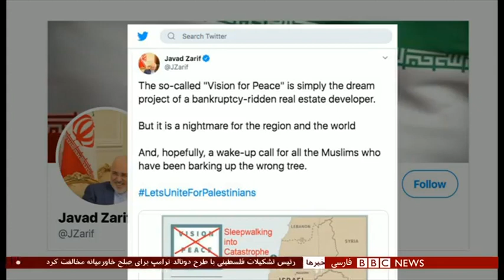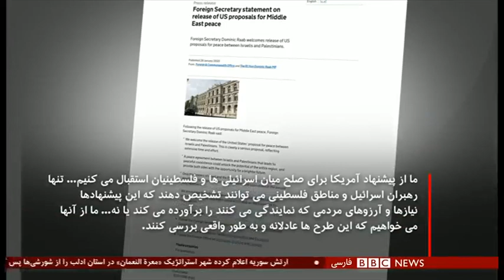اخبار ساعت شش عصر- چهارشنبه ۹ بهمن